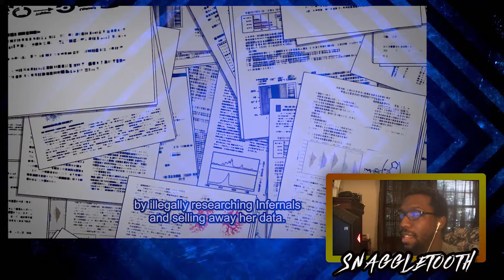SQUAD 8 vs SQUAD 5 - Fire Force Episode 5 - Reaction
Snaggletooth reacts to Fire Force episode 5!

While jogging, Shinra inadvertently disturbs Iris's purification rite, and sees that she is troubled. When Iris later turns up missing, the other members of Company 8 rally to Company 5's compound, to which Iris had secretly slipped away.
➡️Gunnar glasses